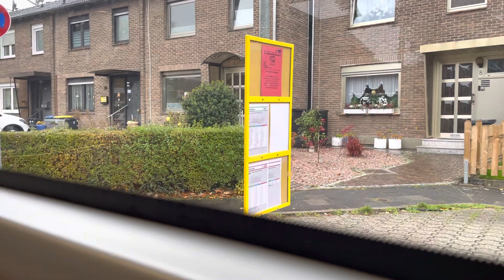Umleitung auf der Buslinie 052 in Moers-Kapellen